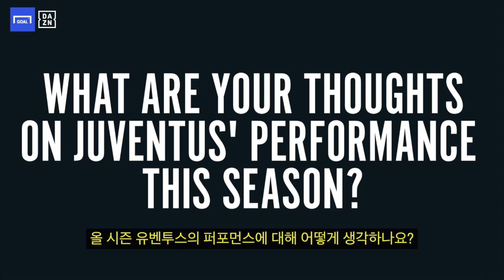챔스 대역전극의 주인공 호날두가 말하는 세리에A는...? [GOAL 인터뷰]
우리형 호날두가 생각하는 유럽리그 3대장은??
GOAL TV로 확인하시죠!!